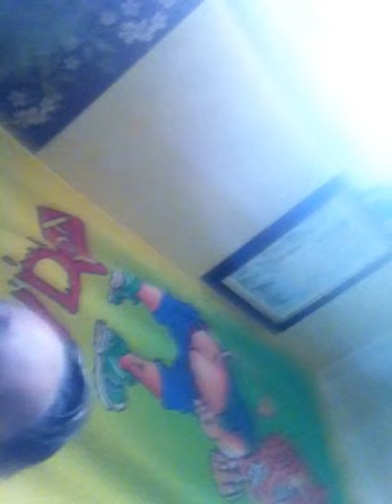QaA time !!!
Shout out to peps who left a Question  but one special shout or 2cope _mattTHANX 😻😻